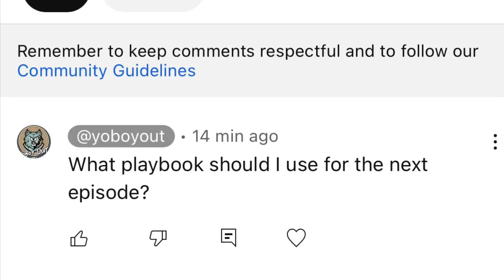Comment on my Bears Franchise #11 saying what playbook to use for offense or defense